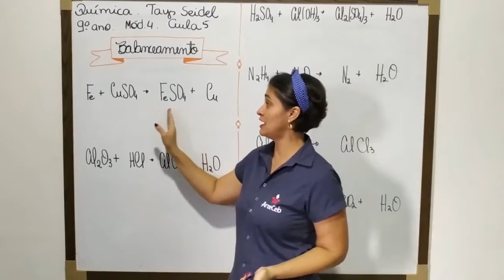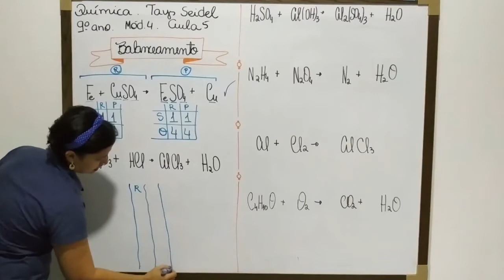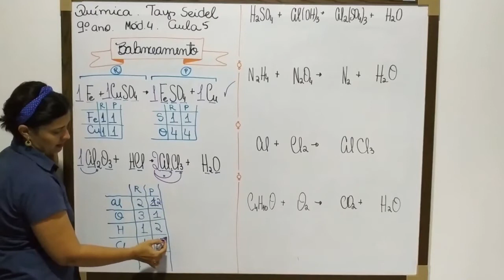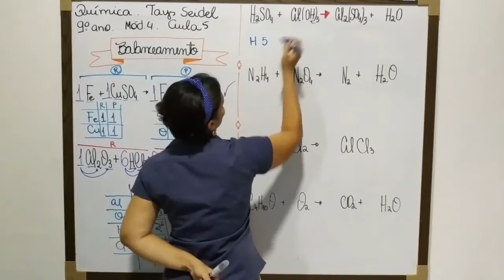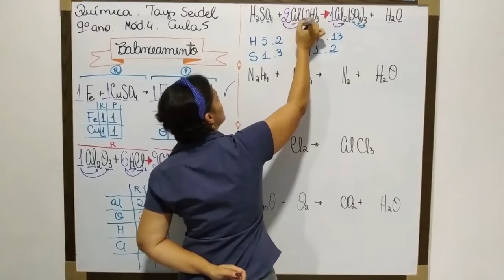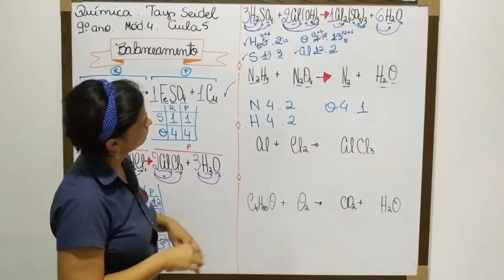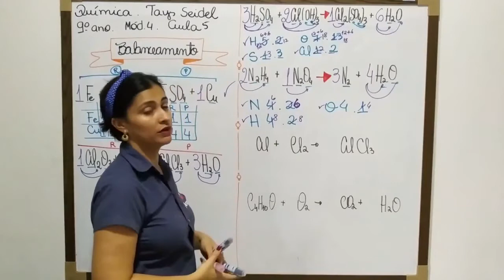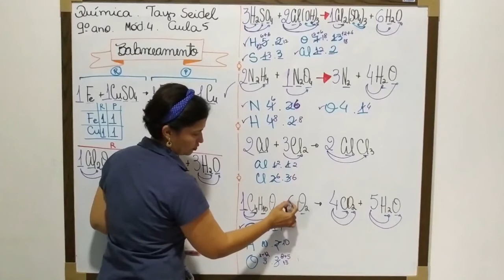01/06 - 9° ANO (EF) - QUIMICA - MODULO 4 - AULA 5 - BALANCEAMENTO (PARTE 2) - TAYS SEIDEL